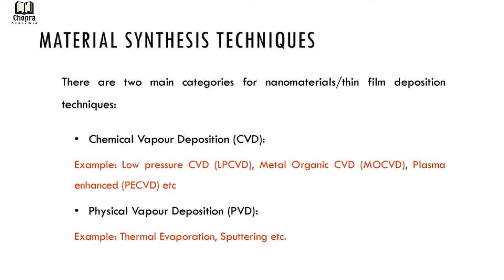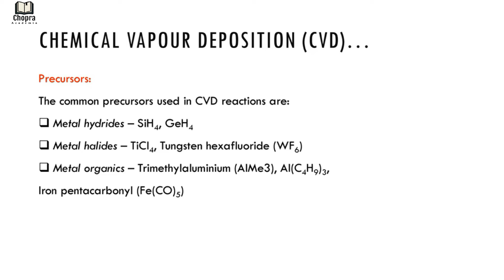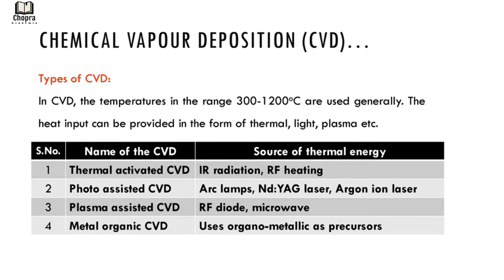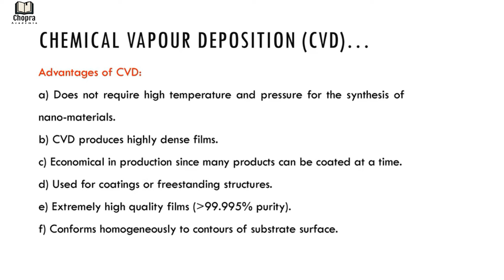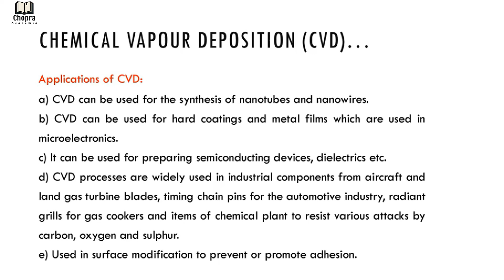"Chopra Academia" - Nanomaterial Synthesis-Chemical Vapour deposition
Chopra Academia channel welcomes you to the world of Physics. Let's learn and enjoy Physics together.
In this quick video, you will learn about the most widely used technique for Nanomaterials' synthesis.
Nanomaterial Synthesis, Chemical Vapour deposition, CVD,
Physical vapour deposition,
Chemical Vapour deposition-precursors ,examples, types, mechanism,
Advantages of CVD